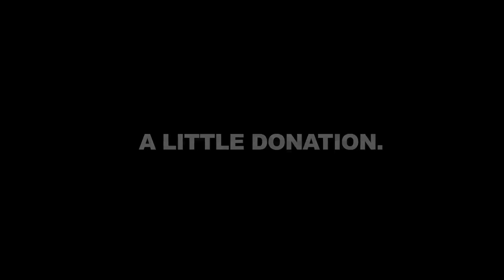Red Cross "crush" commercial by Natali Ioffe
American Red cross commercial staring Natali Ioffe